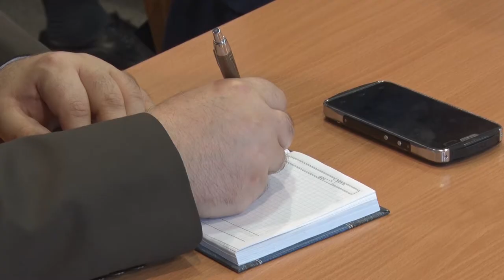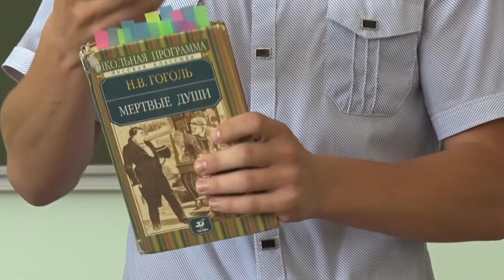Десна-ТВ: День за днём от 23.05.2018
В выпуске:
- плановое совещание у главы города;
- полиция обеспечит безопасность последних звонков;
- встреча школьников в литературной гостиной;
- конкурс детского творчества «Зажги свою звезду».